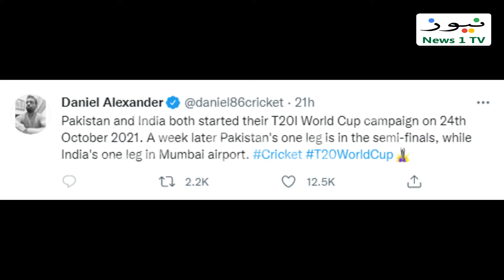India vs New Zealand | ICC World Cup 2021 | News 1 TV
India has lost both matches against Pakistan Cricket team and New Zealand and now both are trying to reach Semi Final but India is out of the tournament at the moment.
Many Indians are demanding to ban IPL because is creating Indian cricket team a bad one.